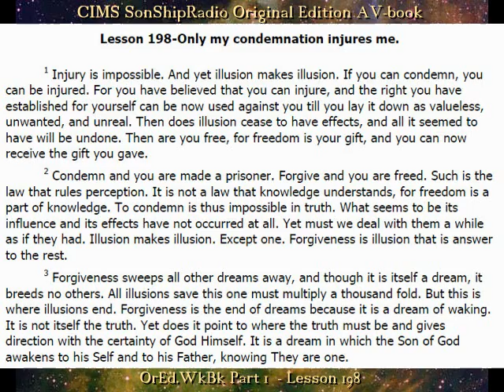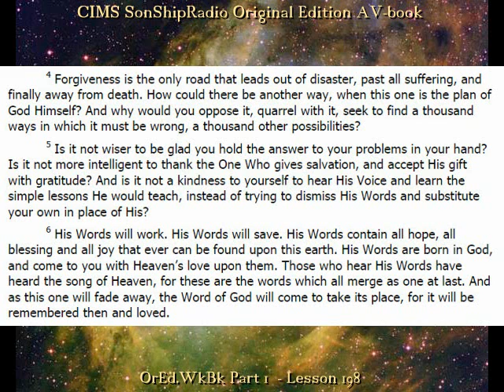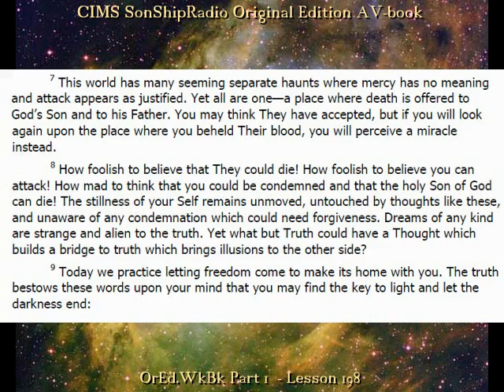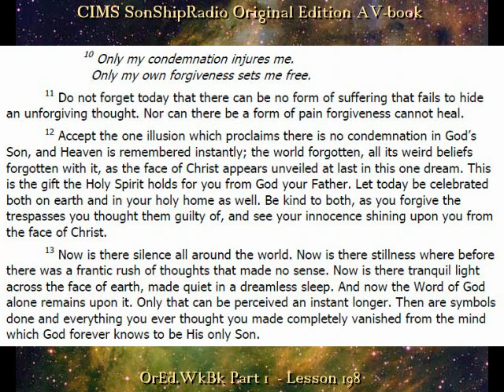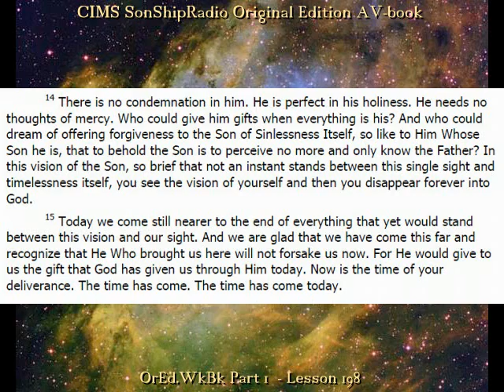Lesson 198 -- CIMS SonShipRadio OE (av)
Lesson 198 - "Only my condemnation injures me."